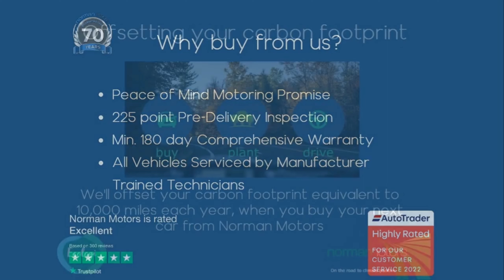Land Rover Discovery 3.0 SDV6 Graphite offered by Norman Motors, Dorset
Make & Model : Land Rover Discovery 3.0 SDV6 Graphite
Location details
Bournemouth Dealership
214-222 Wallisdown Road,
Bournemouth, Dorset,
BH10 4HZ

Poole Dealership
266 Bournemouth Road,
Poole, Dorset,
BH14 9AN